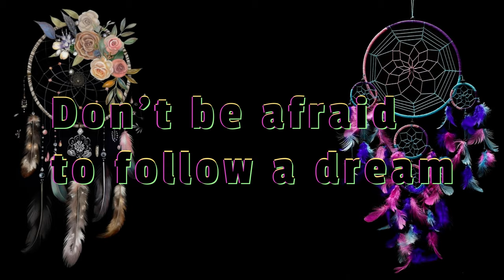Trying Funky Beez Ice Cream!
We tried 10 different flavors and we rated them all! there's a surprise at the end!